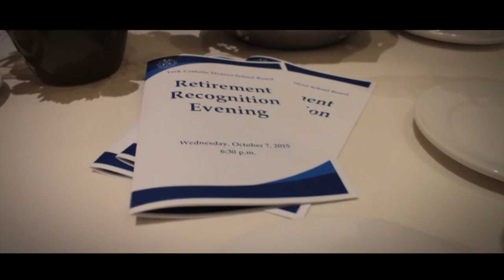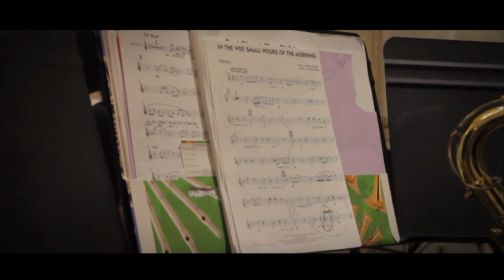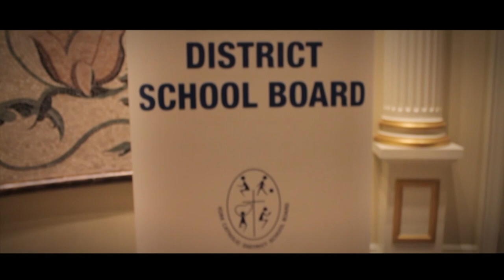YCDSB Board Retirement Party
Shot and Edited by Adam Chan (@theninjachanman)

A performance by the Father Michael McGivney Jazz Combo group for the YCDSB Retirement party.
Song: Hello - Soulchef
Song: Treasure - Bruno Mars
Special thanks to:
Amparo Wu - Vocalist
Sarphina Chui - Vocalist
Darwin Valdez - Tenor Saxophonist
Michelle Lo - Pianist
Andrew Davis - Guitarist
Nathan Nagallo - Guitarist
Adam Kwong - Percussionist
Ms. Walsh - Supervisor